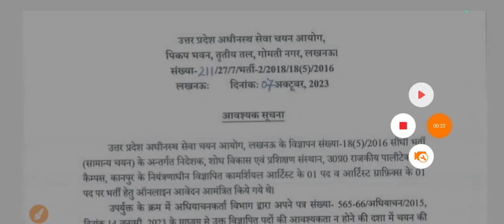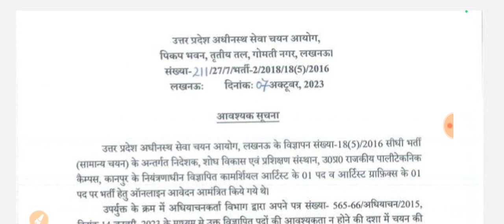UPSSSC की ये भर्ती हुई रद्द | UPSSSC BIG NEWS | UPSSSC LATEST NEWS TODAY | UPSSSC OFFICIAL NOTICE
upsssc lower pcs latest news
upsssc news
upsssc vpo exam
upsssc vpo cutoff
RO/ARO NOTIFICATIONUPSSSC BIG NEWS | UPSSSC LATEST NEWS TODAY | LEKHPAL DV | UPSSSC NOTIFICATION BIG NEWS | UPSSSC NEWS
van daroga result
upsssc pet 2023
upsssc news
resultnews today
upsssc exam latest news today
upsssc news
upsssc